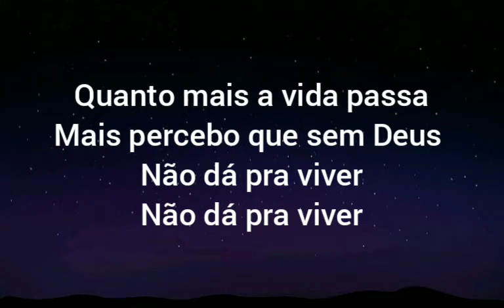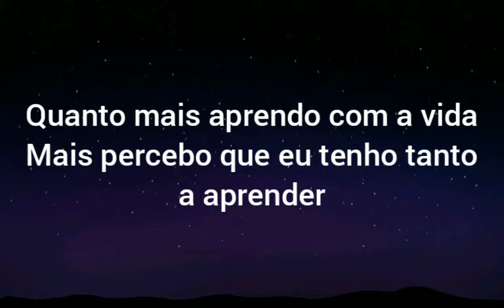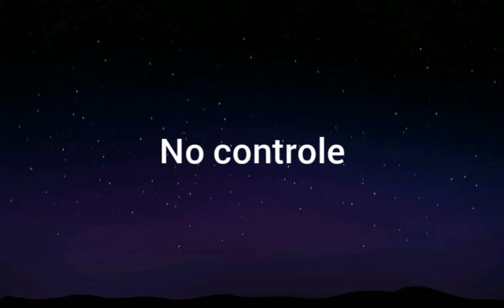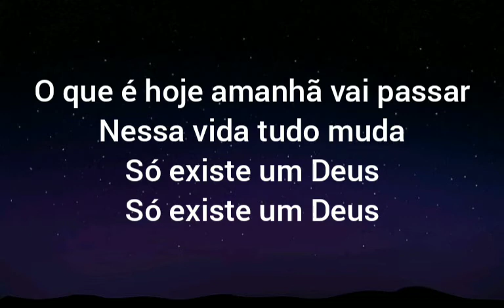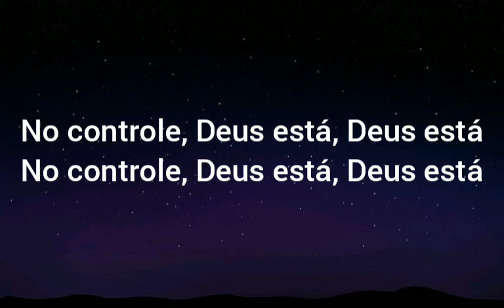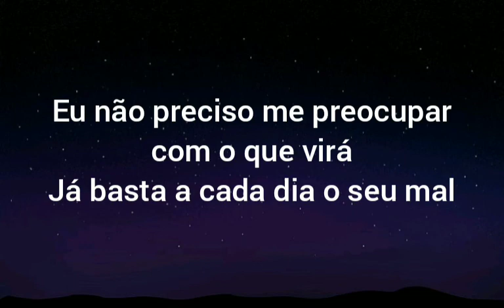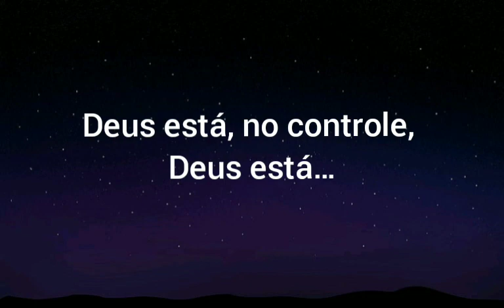Deus no Controle - Eyshila (Legendado)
Eyshila

Letra

Quanto mais a vida passa
Mais percebo que sem Deus
Não dá pra viver
Quanto mais aprendo com a vida
Mais percebo que eu tenho tanto a aprender

Eu aprendi que eu não preciso viver
Preocupado com o que vai acontecer
Com o que virá
O que é hoje amanhã vai passar
Nessa vida tudo muda
Só existe um Deus que permanecerá

No controle, Deus está, Deus está

Eu não preciso me preocupar
Já basta a cada dia o seu mal
Eu só tenho que confiar e descansar
Porque Deus está no controle, no controle

Com o que virá, o que é hoje
Amanhã vai passar, nessa vida tudo muda
Só existe um Deus, só existe um Deus

Porque Deus está no controle
Deus está

Deus está

Fonte: LyricFind
Compositores: Eyshila Oliveira Santos